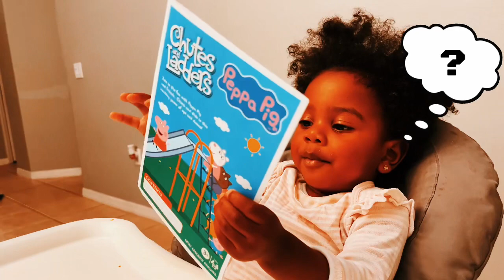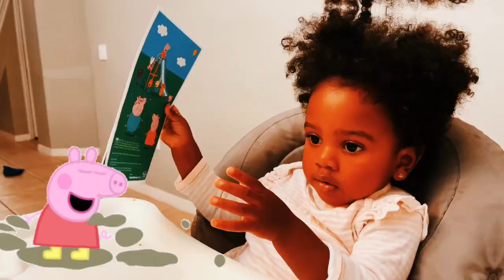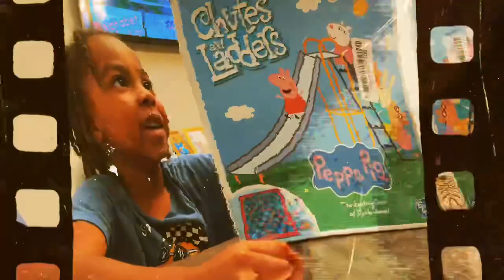Pepper Pig chutes & ladders hosted by AERO HI HO